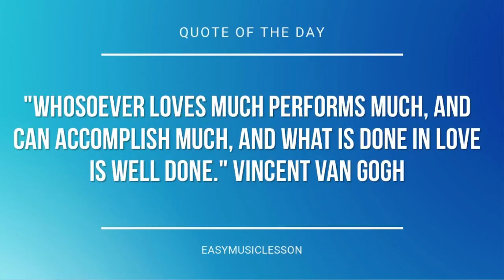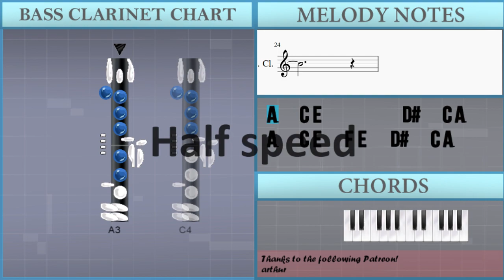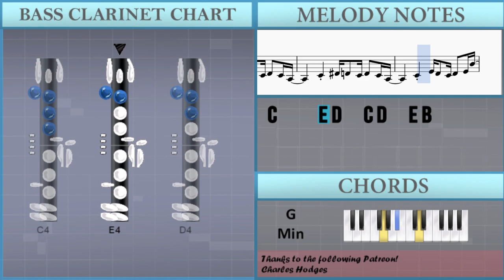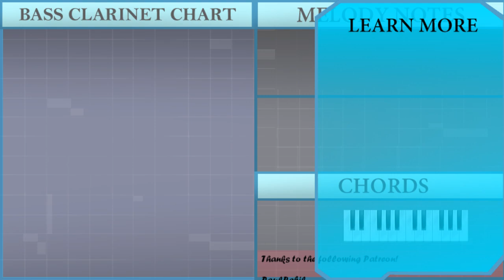How to play Spiderman Theme by Paul Francis Webster on Bass Clarinet (Tutorial)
The easiest way to learn how to play Spiderman Theme by Paul Francis Webster on the bass clarinet. It's a bass clarinet tutorial for Spiderman Theme by Paul Francis Webster.

EasyMusicLesson teaches you to play the your favorite instrument, through easy and simple animation so that you too can learn how to play Spiderman Theme by Paul Francis Webster on the bass clarinet easily. A bass clarinet tutorial with visual animation graphic.

Notes of the tutorial:
A3   C4 E4         D#4   C4 A3
A3   C4 E4   F4 E4   D#4   C4 A3
D4   F4 A4         G#4   F4 D4
A3   C4 E4         D#4   C4 A3     F4 E4
D4 D4   C4 D4   C4 A3
D4     G#4   G#4 A4       E4   F4 G4
D#4 D4   C4 D4   C4 A3
C4     D#4 D4   C4 D4   C4 A3
C4     E4 D4   C4 D4   E4 B4